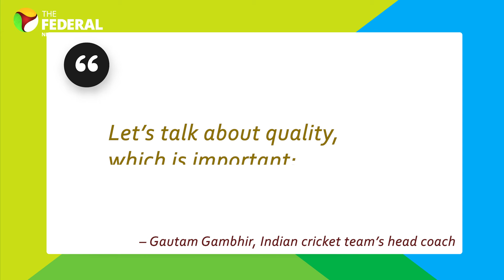How Ashwin’s batting evolved to become a reliable Test all-rounder | The Federal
India’s Ravichandran Ashwin has once again proved his worth as a Test all-rounder. During the first Test against Bangladesh in Chennai, Ashwin hit a century and also took a five-wicket haul. With over 500 wickets and more than 3,000 runs in 101 Tests, he is a vital cog in the Indian team in the longer format. In this latest episode of Sports Buzz, we tell you how Ashwin has become one of the best Test all-rounders for India.